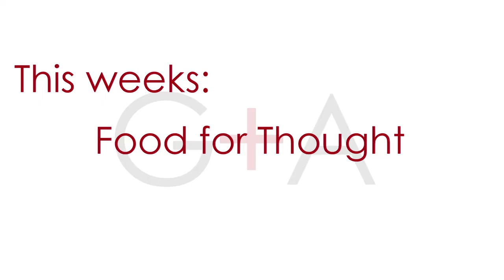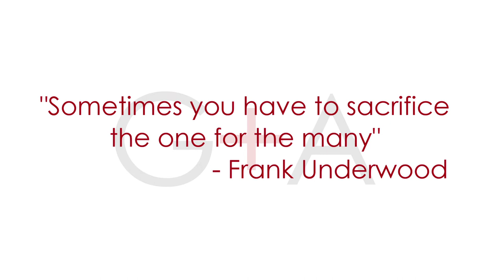Domestic Partners // Life Lessons from House of Cards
Welcome to Domestic Partners by us, Gaby Dalkin and Aida Mollenkamp! Join us each Friday for our 2-minute happy hour where we sweat the small stuff be it how to handle bad hair days, how to survive Spring break, or swooning over our celebrity crushes. This week we're taking life lessons from The Underwoods. Yup, Frank and Claire Underwood from House of Cards!!

Check Out This Week's Recipe: Man of War Cocktail

PS - Let's be friends and hang across the web!